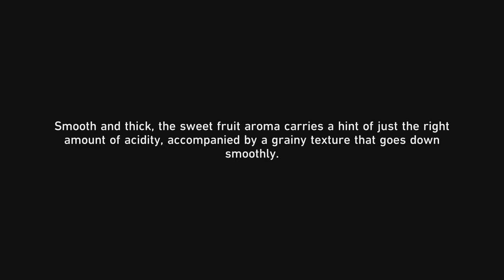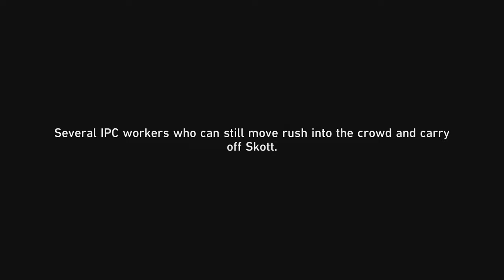Honkai Star Rail 2.4 Event Saga of Primaveral Blade Part 3